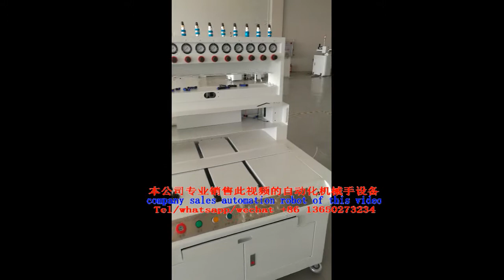★dispenser robot plastic drop painting machine多头点胶机点漆机滴塑机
our company sale all kinds of automation machine and robot. please Tel/whatsapp/wechat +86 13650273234